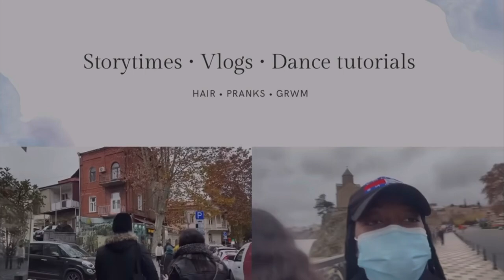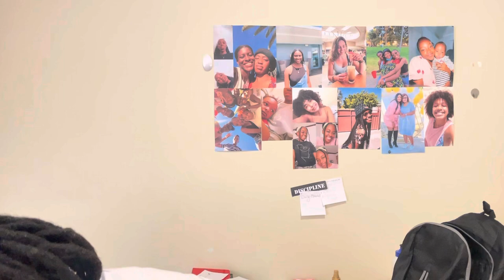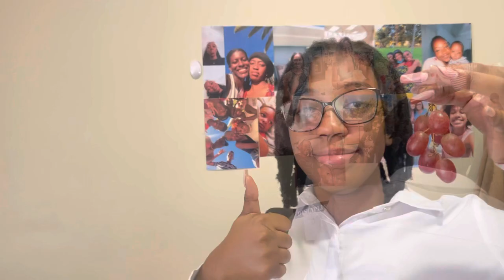Spend a few days with me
Hi my Blinnkies🤎.

Here is a short vlog on how i spent a few days. It was suppose to be merely a day vlog but as you watch, you’ll understand why that changed😂.